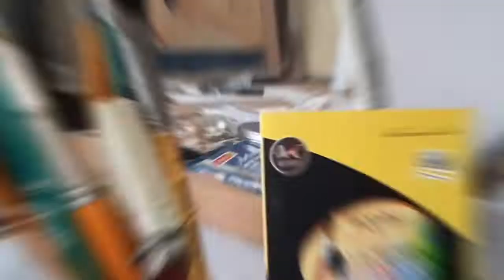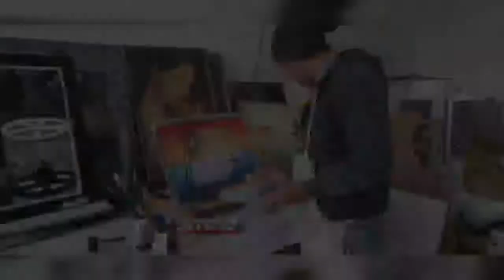acrylic Art work : by Harinder golden sangrur artist Leonardo da Vinci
please hint like for this video. If any one wants to be a part of our video s then you can send your videos on or gmail

enjoy the art work